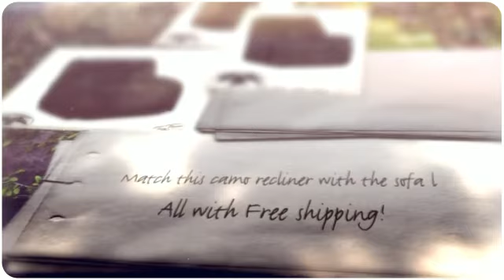Duck Commander Relaxing Superbowl Camo Recliners & Traditional furniture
Duck Commander Relaxing Superbowl Camo Recliners & Traditional furniture. Surdy mechanisms and quality control emphasize these camouflage "camo" & traditional furniture display.
Only at your official Duck Commander dealer